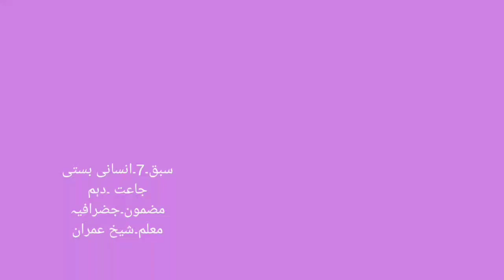10th | Geography | Chap No.7 | انسانی بستی | V2 | V School